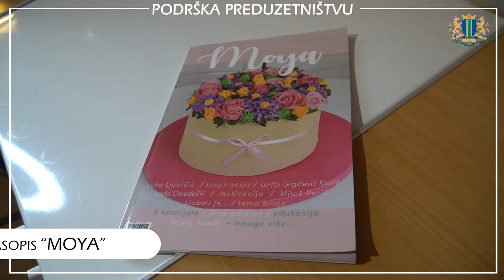PODRŠKA OPŠTINE ZA BIZNIS IDEJU SPECIJALIZOVANOG ČASOPISA "MOYA" O POSLASTIČARSTVU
Specijalizovani časopis “Moya” o slatkoj umjetnosti nastao je od specifične ideje Branke Vukčević da majstorima poslastičarstva, budućim poslastičarima i svim hobistima predstavi i prenese nove tehnike dekoracije. U školama se oskudno uči o dekoraciji u poslastičarstvu, pa je časopis “Moya” veoma koristan budućim poslastičarima, kuvarima.

Branka Vukčević ima deset godina iskustva u poslastičarstvu. Majčinstvo i posao van kuće teško je bilo uskladiti, pa je odlučila da pokrene sopstveni biznis, i svoje znanje i vještine podijeli sa ljubiteljima poslastica i svog zanata. Znajući iz ličnog iskustva koliko poslastičarstvo može omogućiti egzistenciju odlučila je pokrene štampani časopis “Moya” jedinstven u regionu.

Uz finansijsku podršku Opštine Bar,  Branka Vukčević osnovala je firmu “Moja slatka umjetnost”, i iz štampe izlazi časopis “Moya” u kome su tekstovi koji inspirišu, motivišu i edukuju. Inspiraciju daje  kroz članke o praznicima i idejama kako ukrasiti poslastice u tom duhu, motivaciju kroz iskustva vrhunskih majstora, a edukaciju kroz predstavljanje tehnika modelovanja figura i ukrašavanja poslastica.

"Pioniri smo u ovom poslu. Prošla je prva preduzetnička godina. Zadovoljna sam. Mnogo toga je u planu", kaže Branka Vukčević.

Epidemija koronavirusa nije zaustavila ambicioznu preduzetnicu koja je posao prilagodila nastaloj situaciji pa časopis izlazi i u digitalnom izdanju. Koliko je interesovanje za stvaralaštvo Branke Vukčević govori podatak da na društvenoj mreži Facebook ima oko 17.500 pratilaca iz Crne Gore i svih krajeva svijeta.

Kada govori o planovima, Branka Vukčević navodi edukativne radionice o dekoracijama torti.